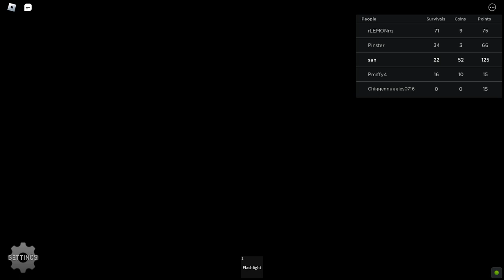Roblox SCP 096. (Maybe)